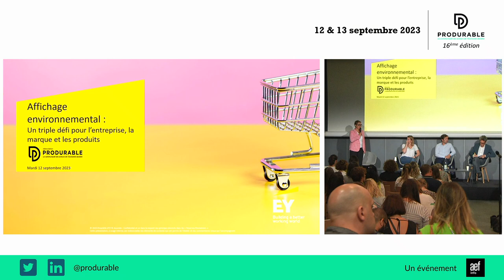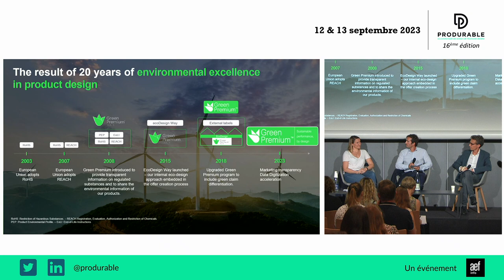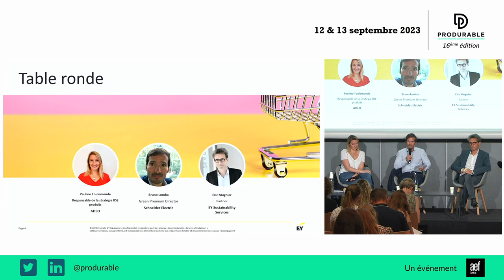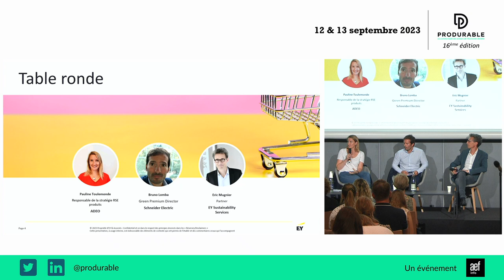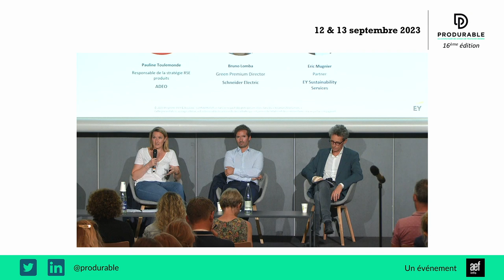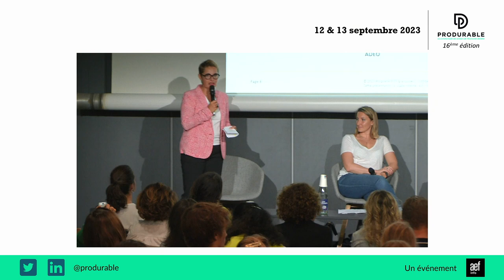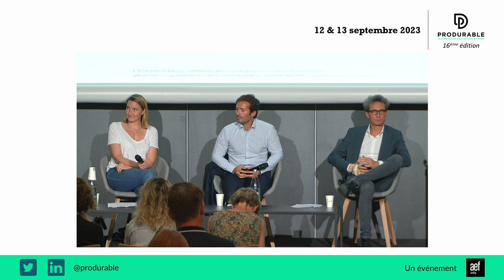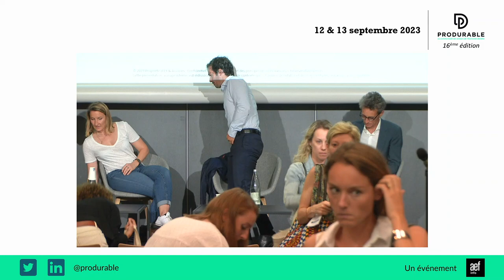Affichage environnemental : un triple défi pour l’entreprise, la marque, et les produits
En B2B comme en B2C, les entreprises font face à des attentes croissantes en matière de transparence sur l’impact environnemental de leurs produits.
Sous l’impulsion de nouvelles réglementations de plus en plus exigeantes aux niveaux français et européen, le sujet de l’affichage environnemental s’impose au sommet de l’agenda politique des entreprises.
Comment faire de sa démarche d’affichage environnemental un élément clé au service de la stratégie de l’entreprise, un levier de différenciation pour les marques et un outil d’amélioration de la performance environnementale des produits, tout en évitant l’écueil du « greenwashing » ?
C'est le thème que nous vous proposons d'aborder au cours de cet atelier, en présence de nos intervenants, qui partageront avec vous leur retour d'expérience sur ce sujet d'actualité.

Conférenciers :
- Eric Mugnier, Partner Sustainable performance & transformation - EY & ASSOCIÉS
- Laurence LEGUAY, Director Sustainable brands & Sustainable products – EY Sustainability Services - EY & ASSOCIÉS
- Bruno LOMBA, Green Premium Director - Schneider Electric
- Pauline TOULEMONDE, Responsable de la stratégie RSE produits - ADEO